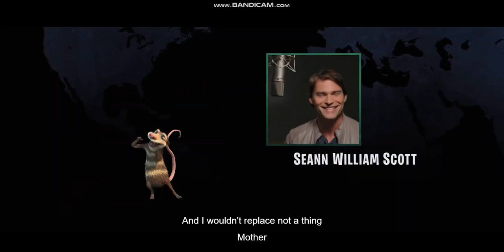Ice Age 4: Continental Drift (2012) WE ARE FAMILY!